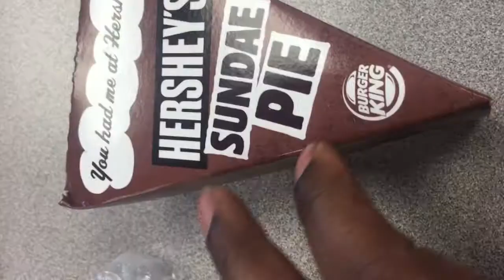Mother's Day Weekend Vlog PT. 2💋🌺😘💅🏾😍🎀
Feel in later💋